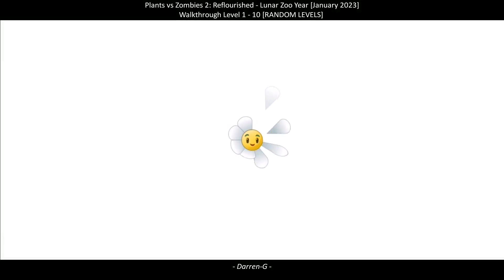PvZ2: Reflourished | Thymed Event: Lunar Zoo Year (2023) | LEVEL 1 - 10 (RANDOM LEVELS + MINI-GAME)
ABOUT PLANTS VS ZOMBIES 2: REFLOURISHED MOD

PvZ2: Reflourished | A walkthrough of Thymed Event: Lunar Zoo Year (2023)

This event has 9 randomly generated levels + 1 mini-game.

👉 Level 1 - 4, 6 - 10: RANDOM
Random levels are levels (including zombies and worlds) that are randomly generated every time a player starts (or restarts) the levels. The difficulty of each level varies a lot, in which:
◆ there might be several attempts needed to pass certain levels, but
◆ it is also possible to complete several levels within single attempt.

👉 Level 5: BULB BOWLING
Similar to the Bulb Bowling in Big Wave Beach of the original PvZ2 game. However, there are also Tumbleweed and giant-sized cyan bulb which can destroy whole lane of zombies. This is a fixed level, in which, all players have to go through the same Bulb Bowling level to proceed (and obtain the corresponding reward).

🎁 Rewards
◆ Defeat Level 1 - 1500 coins
◇ Defeat Level 5 - 25 gems
◆ Defeat Level 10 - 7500 coins

⌛ Timestamp
0:00 Lunar Zoo Year 2023 - Level 1 | RANDOM
4:38 Lunar Zoo Year 2023 - Level 2 | RANDOM
7:37 Lunar Zoo Year 2023 - Level 3 | RANDOM
11:00 Lunar Zoo Year 2023 - Level 4 | RANDOM
12:58 Lunar Zoo Year 2023 - Level 5 | BRAIN BUSTER: Bulb Bowling
20:30 Lunar Zoo Year 2023 - Level 6 | RANDOM
26:01 Lunar Zoo Year 2023 - Level 7 | RANDOM
27:47 Lunar Zoo Year 2023 - Level 8 | RANDOM
36:07 Lunar Zoo Year 2023 - Level 9 | RANDOM
38:34 Lunar Zoo Year 2023 - Level 10 | RANDOM